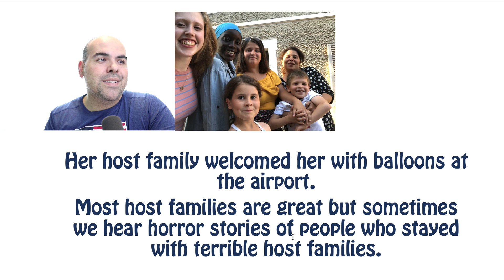O que significa host family? Dica de Inglês (2019)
O que significa host family? Intercâmbio nos EUA...
A host family refers to a family who invites a non-family member, typically from a different country or culture, to stay at no cost.

ÍNDICE:

0:00 - Início
0:25 – Definição de Host Family
1:17 – Inglês descomplicado
1:31 – Exemplos
2:10 - Final

Aqui vão os exemplos:
Her host family welcomed her with balloons at the airport.
Most host families are great but sometimes we hear horror stories of people who stayed with terrible host families.

Para quem está levando o Inglês a sério! Curso de Ingles. Textos com audio para você aprender.
Para quem está aprendendo inglês sozinho este é um dos melhores vídeos pois irá te ajudar a aprender vocabulario pelo metodo comprehensible input to Steven Krashen.

Por $3/mês você pode ser um parceiro do canal. Parceiros recebem mateirais exclusivos com pdf com tradução e áudios separados para facilitar o aprendizado. Já te mais de 30 feitos.

Você pode também comprar o mp3 dos textos na minha loja virtual.

Meu nome é Daniel, um professor de Inglês com a certificação de um dos melhores cursos para professores do mundo (CELTA). Estou fazendo um mestrado em TESOL para melhorar a maneira que ensino. Meu objetivo com meu canal é ajudar você a melhorar o seu Inglês. Eu tenho experiência como professor e ensino alunos do mundo todo. Tenho videos de pronúncia, gramática, escrita e leitura e até algumas dicas para que você possa aprender Inglês mais rápido.

Clique no link para se inscrever

Ponha o seu nome na minha lista de alunos VIP

Registre pelo telefone com o código englishwithdan
e ganhe 15 MINUTOS de graça! 🆓

Oxford Picture Dictionary English-Arabic Edition:

Equipamento que uso para as gravações: 📸

My Computer 🖥

My Microphone 🎤

My second microphone (best) 🎙

My speakers

My Monitor 🖥

My Camera 📷